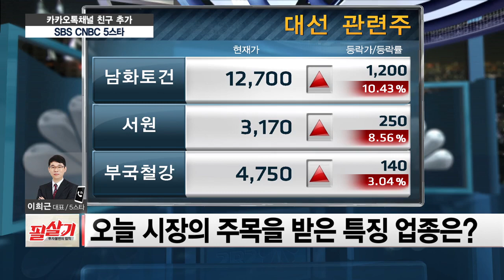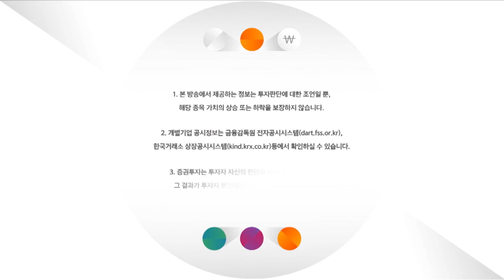오늘장 마감시황 및 내일장 투자전략 /5스타 투자전략